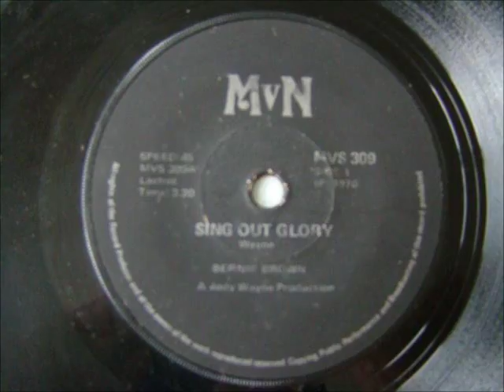Bernie Brown - Sing out glory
Bernie Brown is from Athlone, Cape Town, South Africa. He started off his career with Lunar 5 in the 1960s, later moving on to The Soul Conspiracy before following a solo career. He had a hit with 'Sing Out Glory' in 1971. He left South Africa in 1971 after having worked on the Percy Sledge and Adam Wade Shows. He travelled the world as an entertainer, including the USA and Italy, before settling in Australia in 1986, where he still performs today.

This song reached number 11 on the South African Top 20 in 1971, charting for 8 weeks.